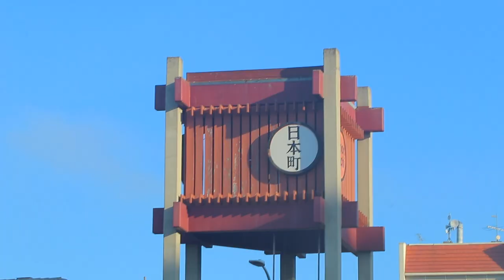SKATING DOWN HILL RAIL IN SF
start the sesh off in San Francisco with a down hill rail to warm up early in the morning, afterwards we head to Japan town get a few tricks in and I talk about axion footwear and how long they lasted me.

Music